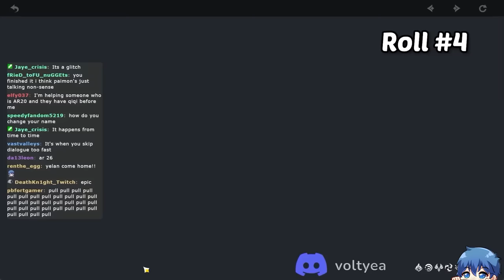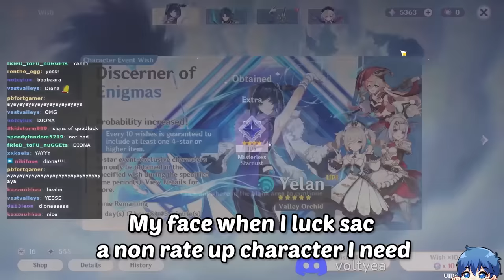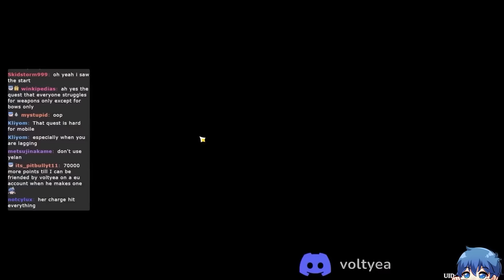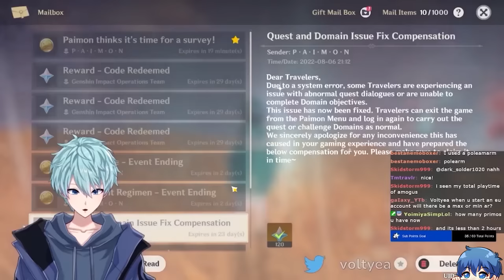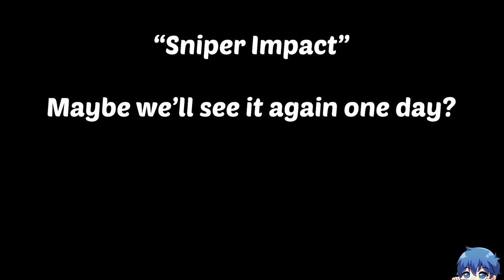This Happens if you don’t login to Genshin for 365 days...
Hope you enjoy this video! This account was my Bows Only series, so hopefully you'll get closure for the series.